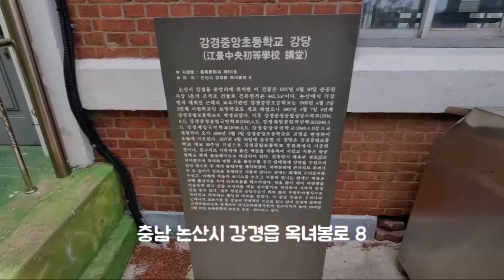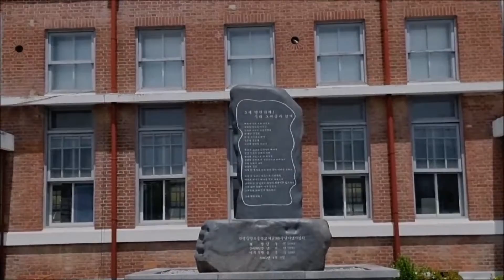[Tour]"강경중앙초등학교 강당(충남 논산시), 일제강점기의 건축물"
From s-Korea